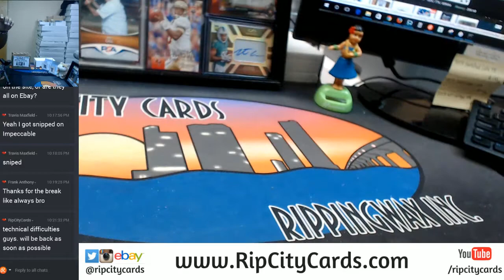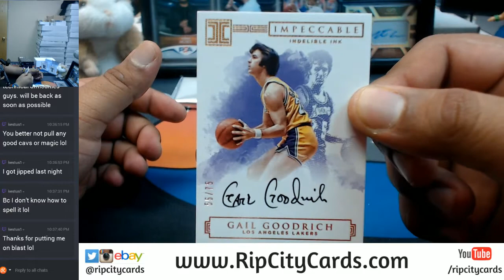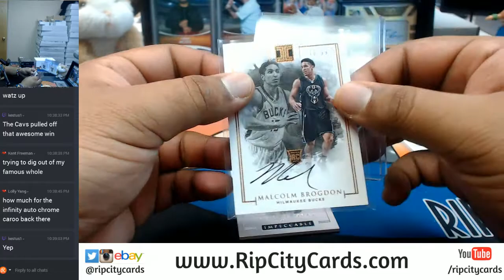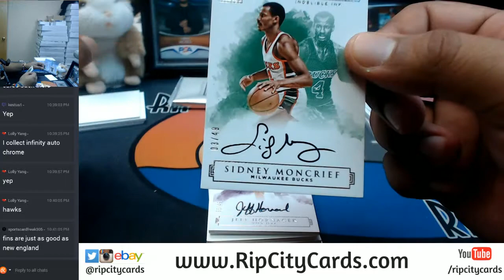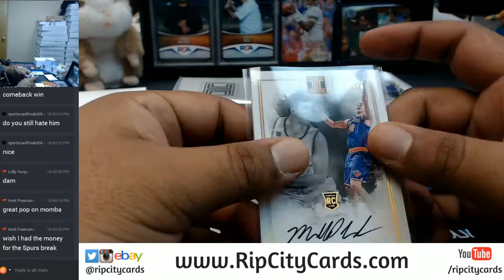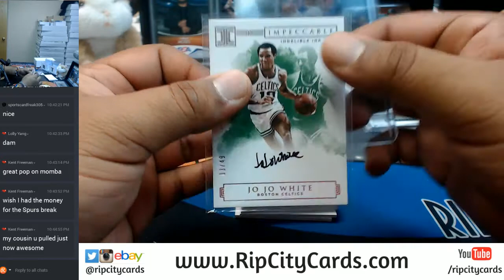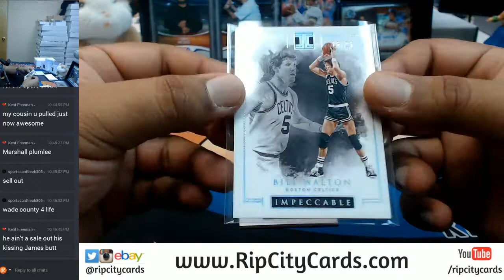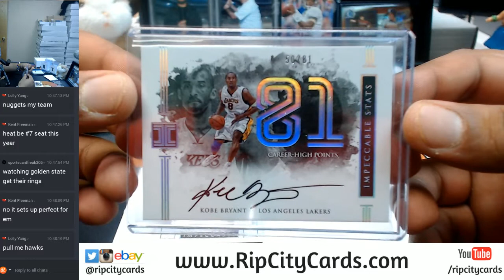2016 17 Panini Impeccable Basketball 3 Box Full Case Break #3 eBay